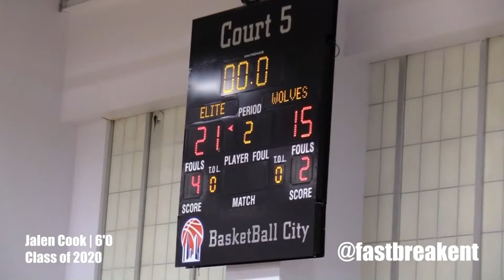6'0 2020 Guard Jalen Cook UA Session I NYC FULL HIGHLIGHTS!!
Jalen Cook is a c/o 2020 6'0 guard playing on the Under Armour AAU Circuit with the Louisiana Elite 16u team. Highlights shown are from the UA Session I in New York City.

Filmed & Edited By - Nic Lang